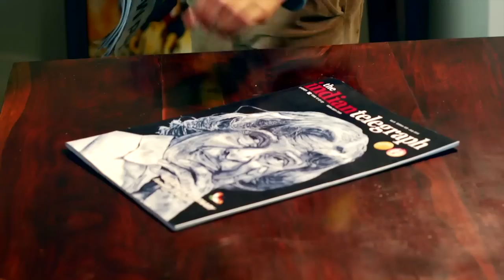The Indian Telegraph Sydney Australia | Award winning Australian Indian Newspaper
The Indian Telegraph is a multi award winning digital media company based in Australia. Established in 2007, The Indian Telegraph plays an important role in bringing the most up to date, exclusive content and content that matters the most to the Indians in Australia around the globe.